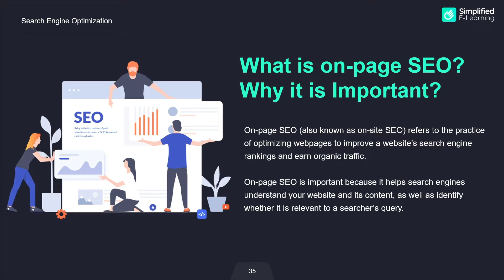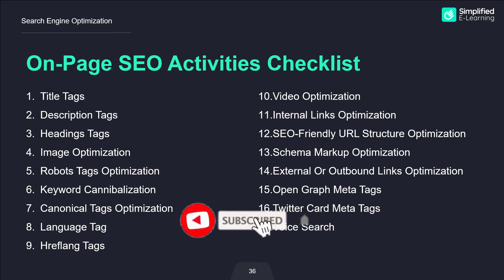On-Page SEO Checklist in Tamil | SEO Tutorial in Tamil | #13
In this tutorial, I will show you what is On-Page SEO and checklist. Want better rankings and more organic search traffic to your website?

What is Onsite SEO?
On-site SEO (also known as on-page SEO) is the practice of optimizing elements on a website (as opposed to links elsewhere on the Internet and other external signals collectively known as "off-site SEO") in order to rank higher and earn more relevant traffic from search engines.